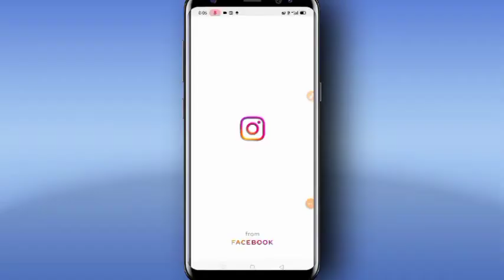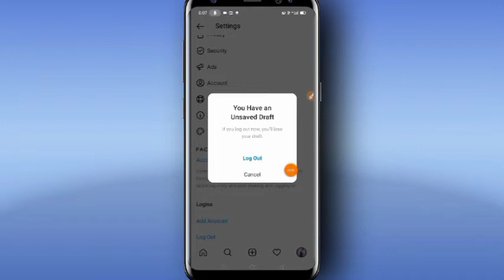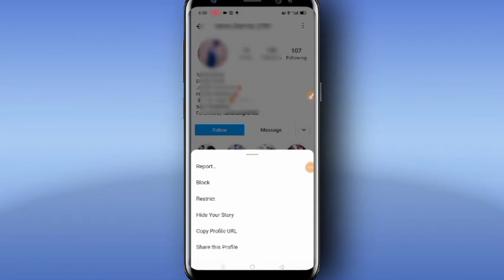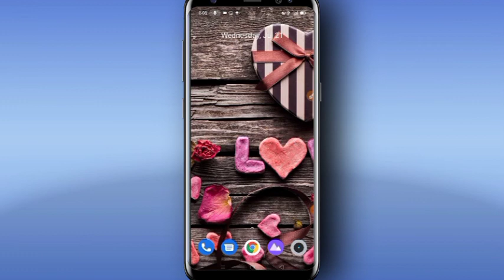Instagram Link copy kaise kare/How to copy Instagram profile Link/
About :-
Aaj ki is video main hamne bataya hai ki aap apne Instagram ka link copy kaise kar sakte ho video me complete process bataya hai
instagram id ka link copy kaise kare
how to copy instagram link
instagram ka link copy kaise kare YouTube
how to copy instagram profile link
instagram id ke link ko copy kaise kare
instagram link kaise nikale
instagram link copy Facebook
instagram link kaise copy karen
how to copy instagram account link
Instagram activity filuter
activity Instagram filter

  Thankyou !